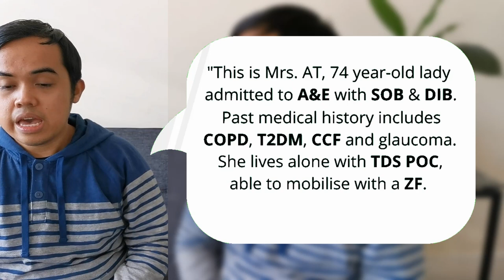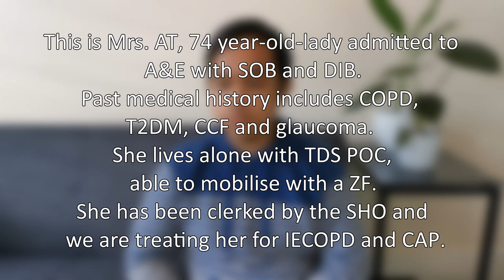UK Nursing Handover Exercise Ep1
Ever have trouble understanding the nursing handover? Join me in this handover exercise series and know the meaning of the different abbreviations and terms commonly used so you will have a better understanding. After watching this series, you will have a better grasp and be more competent of nursing handover and documentation. I wish you a happy learning!